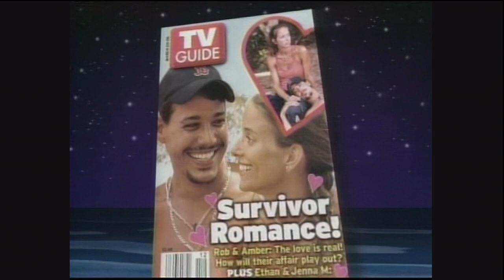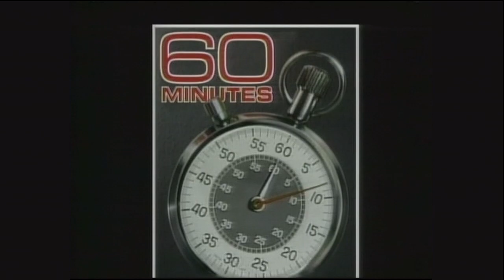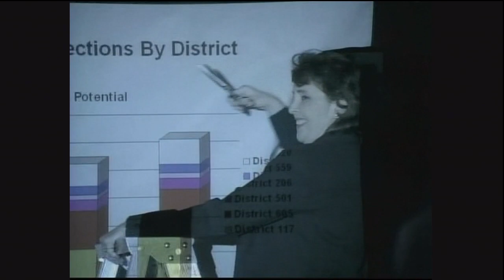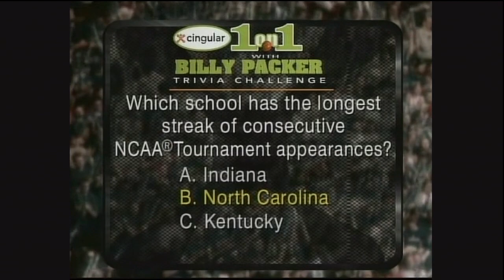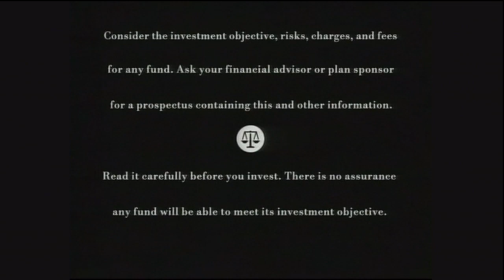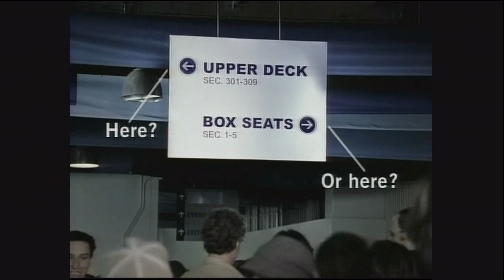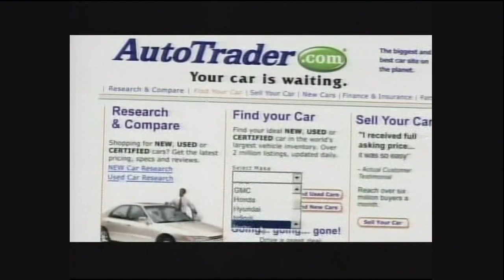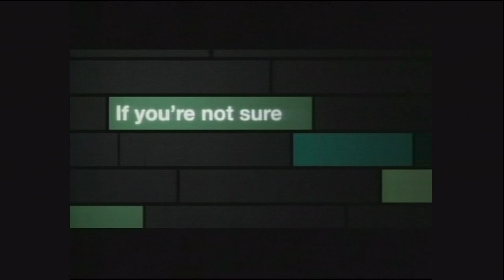2004 NCAA Pitt vs Wisconsin